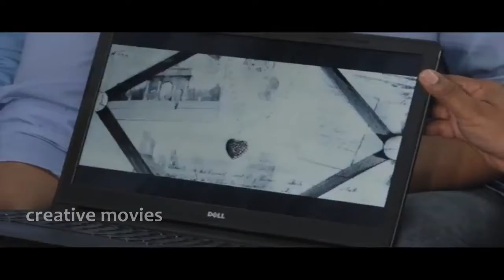Prema Entha Madhuram Priyuraalu Antha Katinam Movie Teaser Launch | Chandrakanth | Radhikha Mehrotra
Watch & Enjoy Prema Entha Madhuram Priyuraalu Antha Katinam Movie Teaser Launch | Chandrakanth | Radhikha Mehrotra

Prema Entha Madhuram Priyuraalu Antha Katinam teaser launch. directed by Govardhan G. produced by Raghuram Royyuru & Govardhan G. music by Jithin Roshan. starring: Chandrakanth & Radhikha Mehrotra.